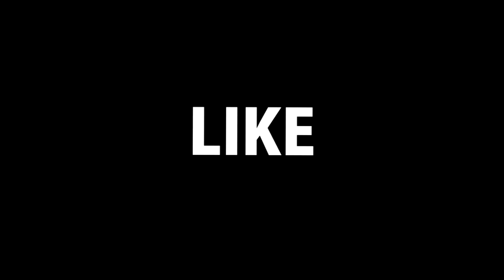EL REGRESO DE UNA LEYENDA! - Minecraft SkyWars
♥ Abre para ganarte mi Corazón? ♥

•HOLA LOQUITOS DE INTERNET:
BIENVENIDOS A UN NUEVO VÍDEO PARA EL CANAL, ESPERO QUE LO DISFRUTEN Y PUEDAN SACARSE UNAS CUANTAS RISAS ♥

TEXTURE PACK: ***